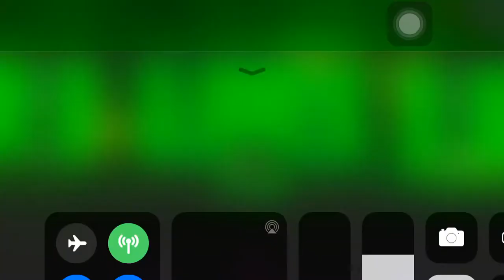ผู้บ่าวเก่า เต๊ะ ตระกูลตอ live